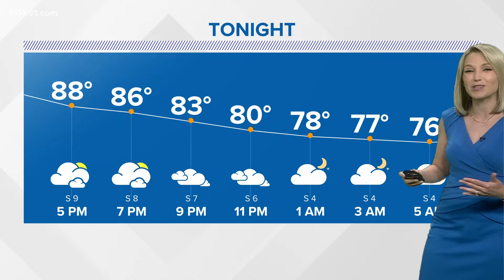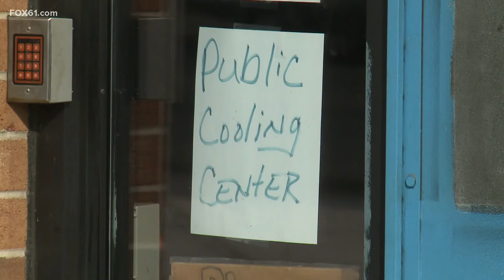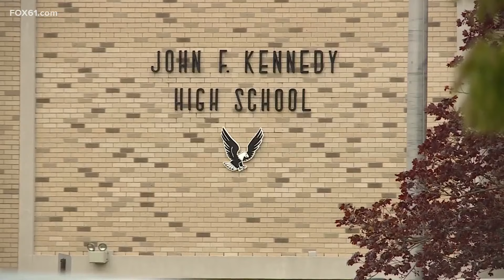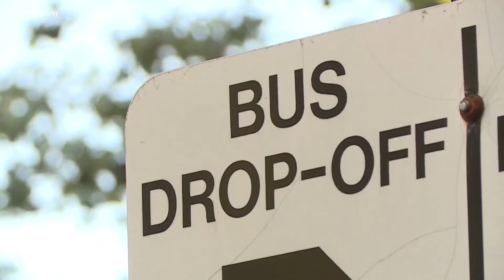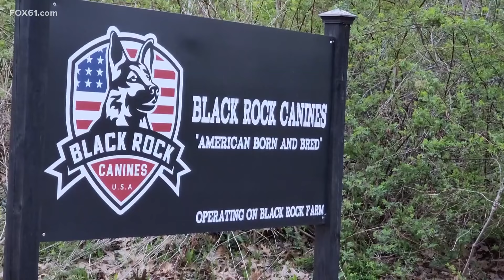Top news stories in Connecticut for July 9, 2024 at 6 p.m.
These are the top news stories in Connecticut for July 9, 2024 at 6 p.m.